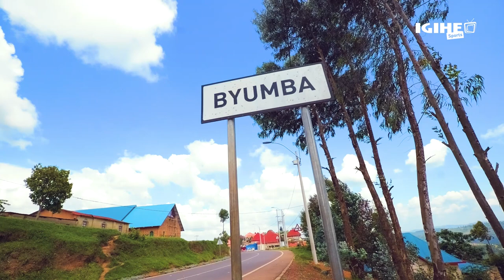Reba uko Einhorn yanikiriye abandi i Kayonza akegukana Agace Ka Karindwi muri